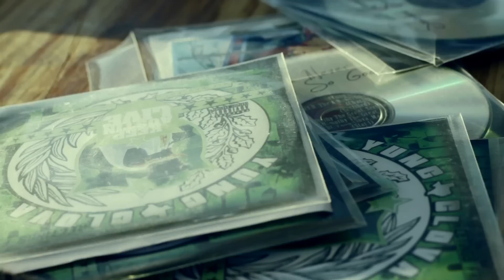Die Slo Ent -- "9-5" Live Performance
Live Performance of Die Slo Entertainment's hit "9-5" being performed at the Playaz Choice & Los Magnificos Car Club Show & Event on Oct. 30th in San Antonio, Tx.  Artists include:  Sertified & Cham Holmes - w/special features/appearances by: Mex & Lil J of the C.O.D/The LOEGZ